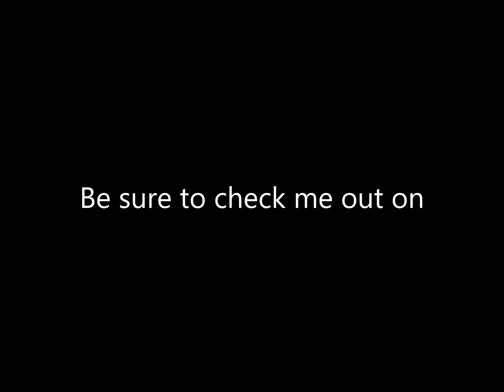Opening to Buzz Lightyear of Star Command: The Adventure Begins DVD (2000)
DVD distributor: Walt Disney Home Video
Original release date: August 8, 2000
Catalog number: 19574
VIDEO_TS file date: June 30, 2000

Contents:

1. Blue FBI Warnings (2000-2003)
2. Walt Disney Home Video logo
3. Coming Soon to Theaters
4. 102 Dalmatians trailer
5. Coming Soon to Own on Video & DVD
6. The Tigger Movie trailer
7. Fantasia 2000 trailer
8. Toy Story 2 trailer
9. DVD menu
10. Walt Disney Pictures logo
11. Pixar Animation Studios logo
12. Start of the film